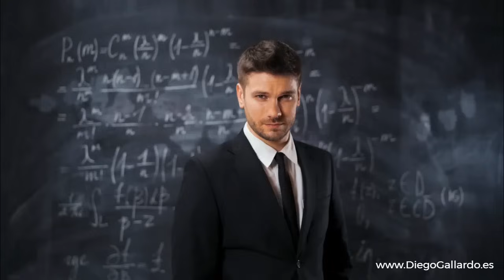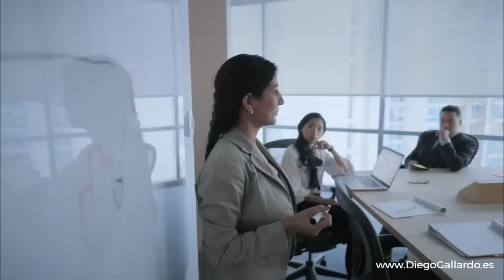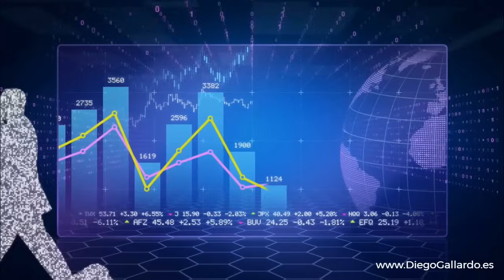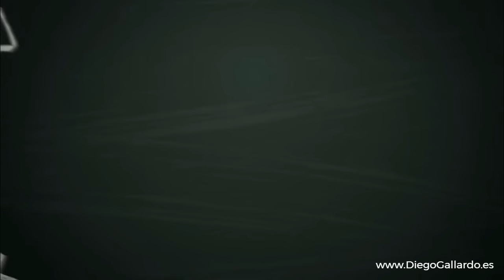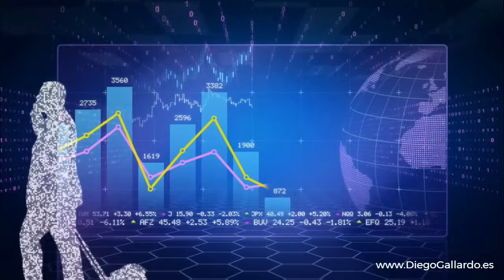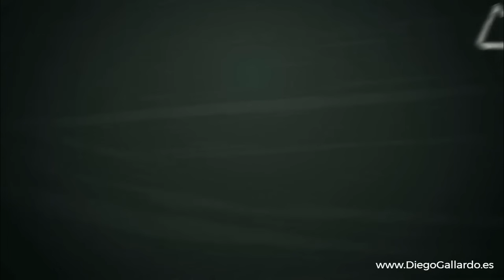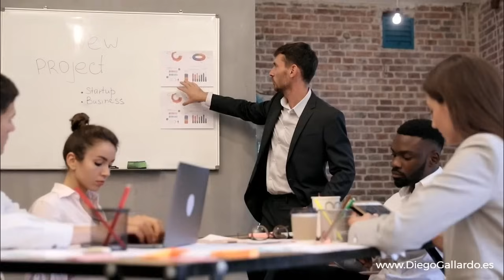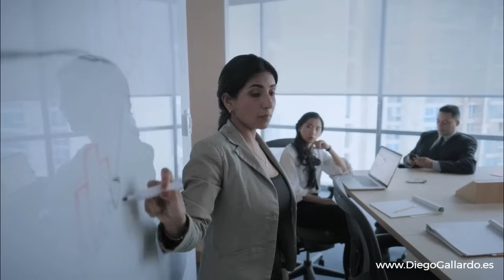NO te LIMITES 💎 José ISAI ALBERTO Líder y Emprendedor Negocio MLM Digital Network Marketing AMWAY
✅ En la cautivadora conferencia titulada "No Te Limites en el NEGOCIO Digital de Network Marketing de AMWAY", José Isai Alberto, un visionario líder y emprendedor en el mundo del network marketing, nos lleva en un viaje transformador a través del vasto mundo de oportunidades que AMWAY ofrece. 🌟🚀 Su mensaje es claro y poderoso: las limitaciones solo existen en nuestra mente, y con la plataforma correcta, como AMWAY, podemos superar cualquier barrera hacia el éxito.

José Isai Alberto, distinguido como el nuevo Esmeralda en los Estados Unidos, es un faro de inspiración, especialmente para la generación Y, que está marcando el paso en esta nueva era económica. Su charla no solo refleja su exitosa trayectoria sino que también inyecta un entusiasmo renovado por el emprendimiento digital, demostrando que la edad o la experiencia convencional no son obstáculos para el éxito en el network marketing. 💡✨

A lo largo de su presentación, José desgrana con maestría las estrategias que lo catapultaron al éxito, enfatizando la importancia de la visión, la persistencia y una mentalidad de crecimiento continuo. 📈🧠 Con cada palabra, motiva a los asistentes a romper sus propias barreras autoimpuestas y a abrazar el potencial ilimitado que ofrecen los negocios digitales y el modelo de AMWAY.

Su relato personal es un testimonio del poder de creer en uno mismo y en las posibilidades que el network marketing moderno ofrece. Con anécdotas de su viaje, José ilustra cómo la adaptabilidad, la innovación y el compromiso son esenciales para navegar el cambiante paisaje del emprendimiento digital. 🌐💼

"¡No te limites!" es el grito de guerra de José para todos aquellos que buscan hacer una marca en el mundo empresarial. Su conferencia está salpicada de consejos prácticos sobre cómo construir una red sólida, maximizar las herramientas digitales y cultivar una marca personal que resuene en el mercado global. 🌍📲

Con un estilo enérgico y motivador, José invita a todos a tomar las riendas de su futuro, explorar nuevas avenidas y aprovechar las oportunidades sin precedentes que el network marketing y AMWAY ofrecen. Su mensaje no es solo sobre negocios, sino sobre transformación personal, liderazgo y la creación de un legado duradero. 🌟🛠️

Para aquellos que buscan inspiración y una hoja de ruta hacia el éxito en el network marketing, la charla de José Isai Alberto es una luz guía. Nos recuerda que con fe, esfuerzo y la mentalidad correcta, no hay límites para lo que podemos lograr.

👉 Descubre más y transforma tu camino emprendedor visitando donde el potencial para el éxito es tan ilimitado como tu capacidad para soñar y actuar.